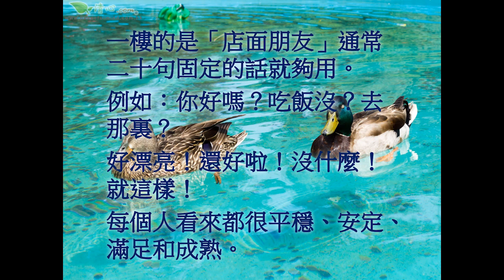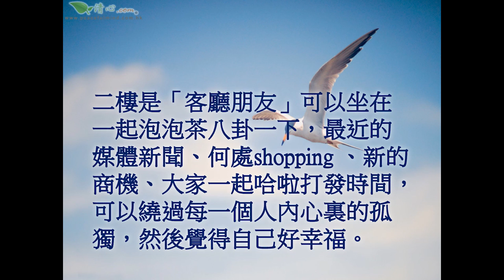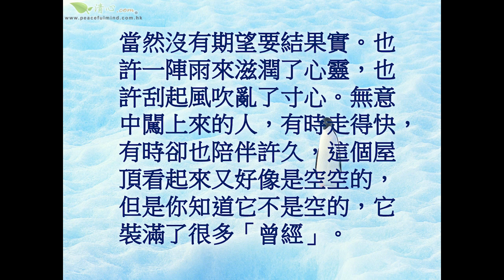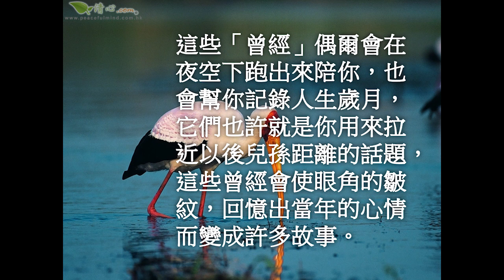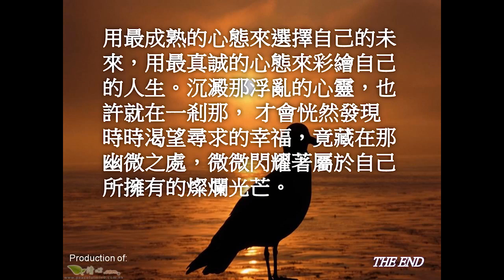不同樓層的朋友 心靈